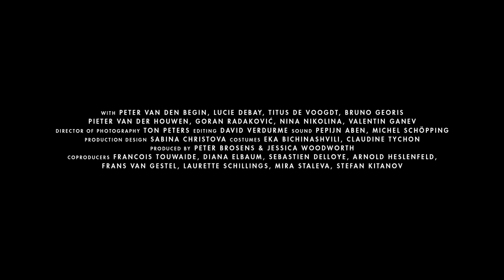King of the Belgians - Trailer